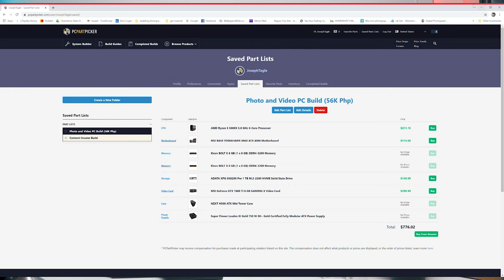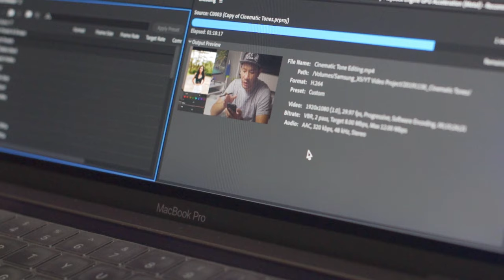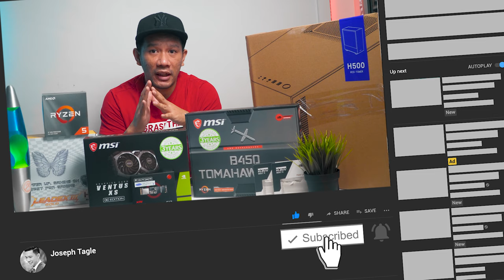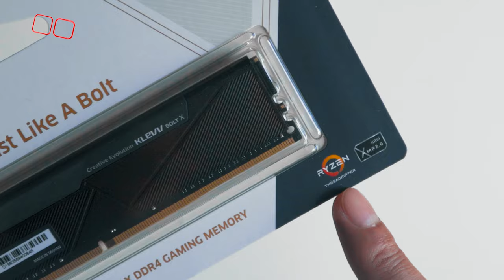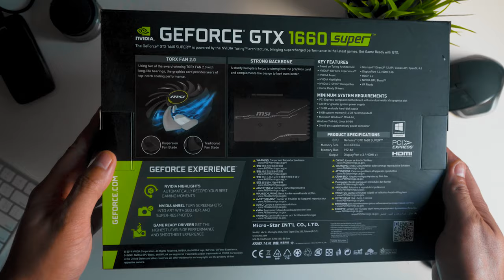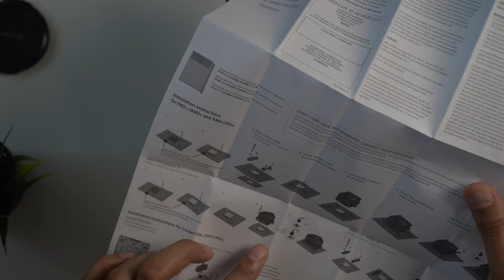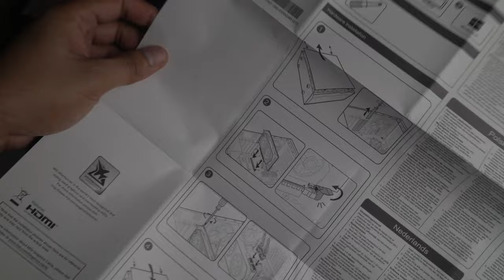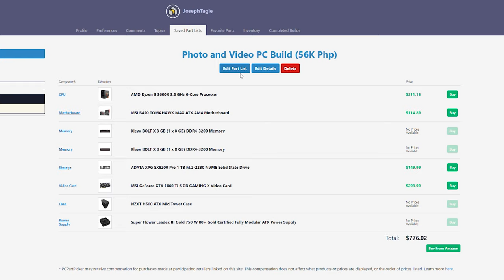Photo and Video Editing PC Build | Beginner's Guide 2020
Samahan niyo ako ngayon dito sa video naten, para maipakita sa inyo at sabay sabay nateng maexperience kung gaanu ba kadali mag buo ng sarili niyong editing PC.

Lahat ng parts dito ay ilalagay ko sa mga link sa baba. Check niyo lng baka sakaling gusto niyong i-pattern dito sa build ko ung future PC/desktop build niyo.

Maraming salamat!

Ito nga pla ung parts list naten. Jan sa link na yan nag lagay ako ng dalawang type ng PC build para kung alin ba mas pasok sa budget niyo.

Come join me on this video as I show you how it is easy to build your own photo and video editing PC/desktop build.

All the parts I used and selected for this PC build will be on the link above.

YOu can use this as a pattern in case you are building your own PC.

Hope you like the video and of course show your support by giving it a  thumbs up and of course feel free to subscribe and also hit the bell button for you to be notified for new videos every week!